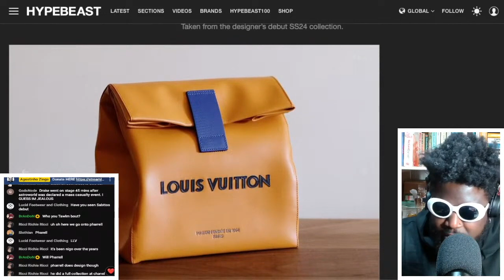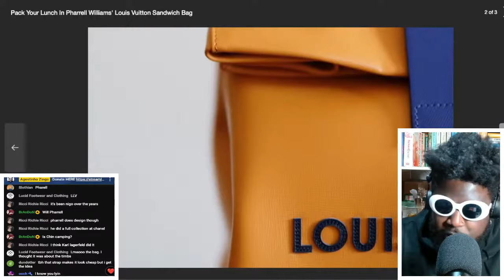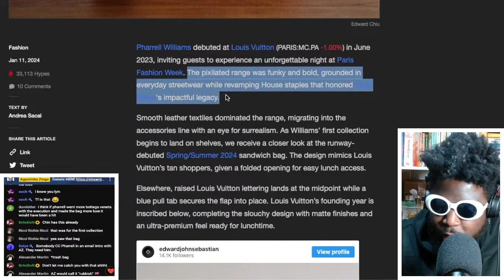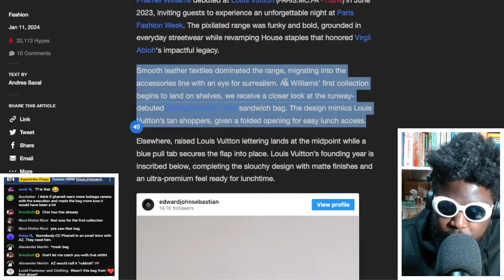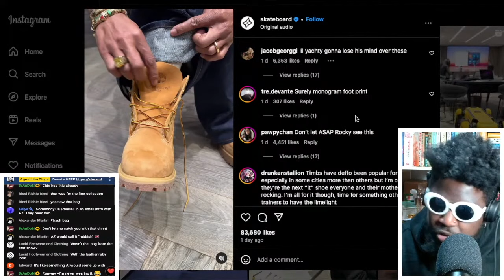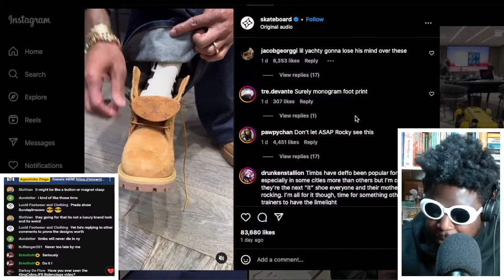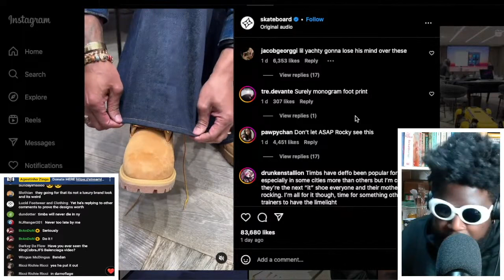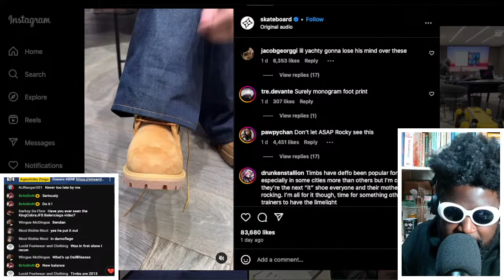Pharrell Williams teases Louis Vuitton Timberland collab and sandwich bag